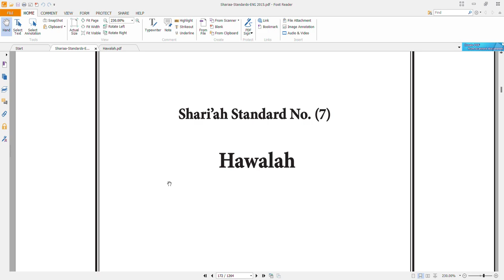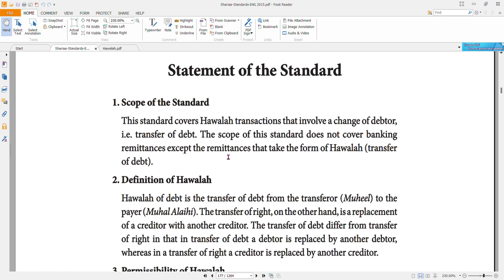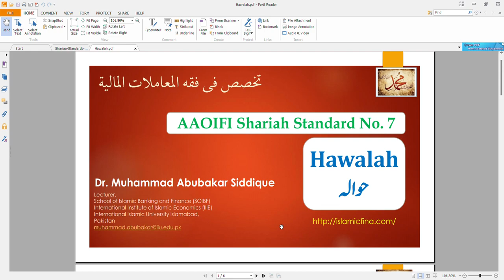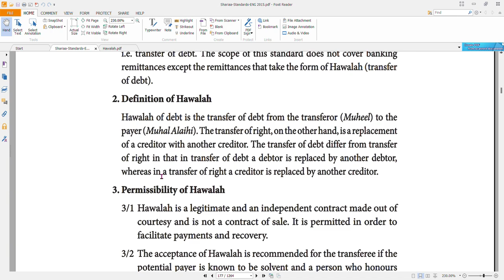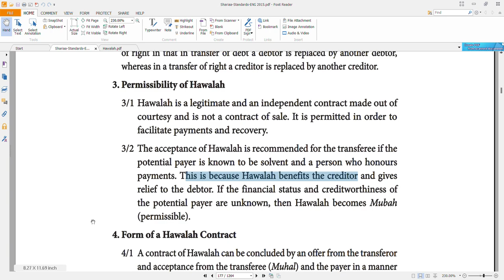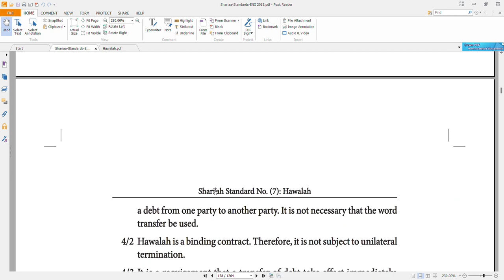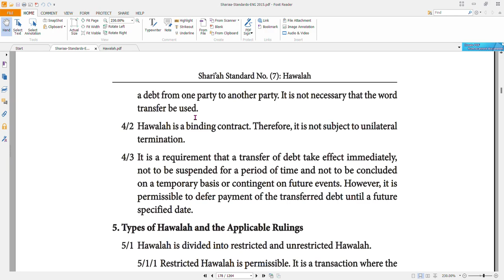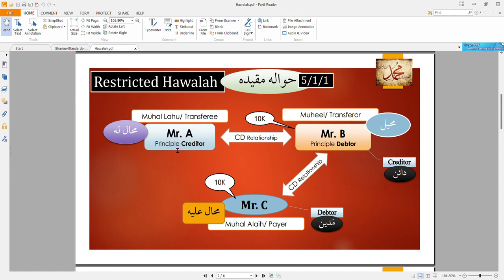Part-1: Hawalah | حوالہ| AAOIFI Shariah Standard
In this video, I have explained:
1. Scope of the Standard,
2. Definition of Hawalah
3. Permissibility of Hawalah
4. Form of a Hawalah Contract